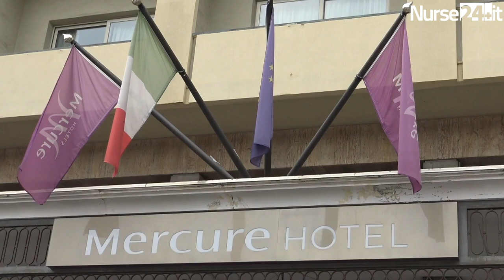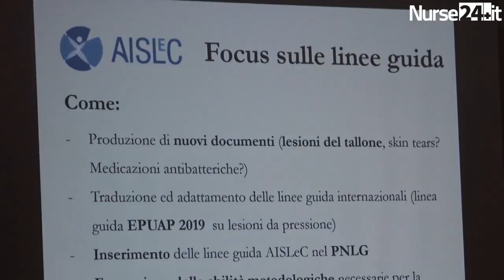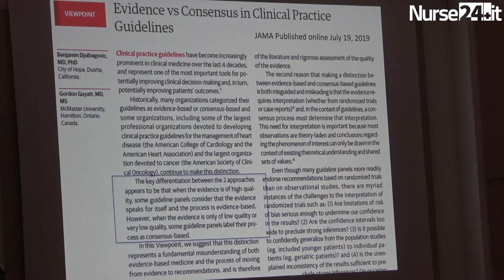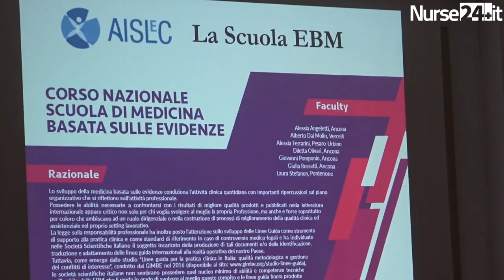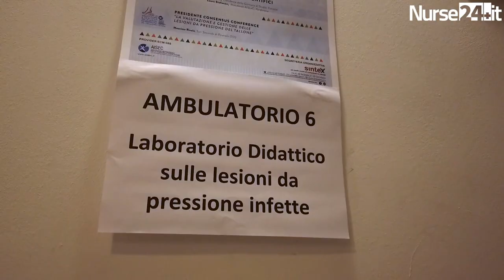AISLeC sulle LdP al tallone: V° Giornata di Studio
Si è tenuta il 21 settembre, nella splendida cornice di Catania, la V° giornata di Studio sulle nuove evidenze scientifiche nel campo del Wound Care promossa da AISLeC, l'Associazione Infermieristica per lo Studio delle Lesioni Cutanee.